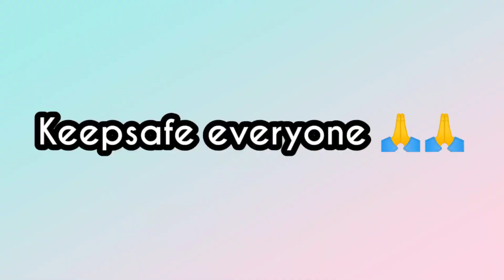Grabe sobrang lakas sa Bicol Super typhoon ROLLY ||Rollyph